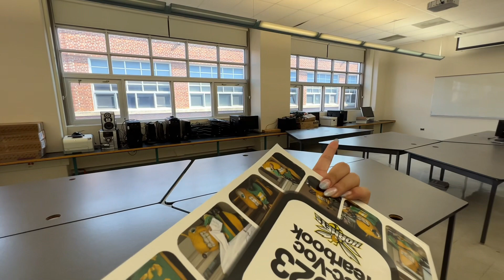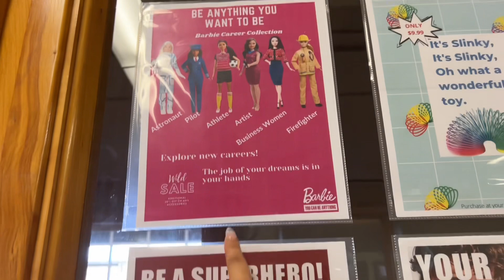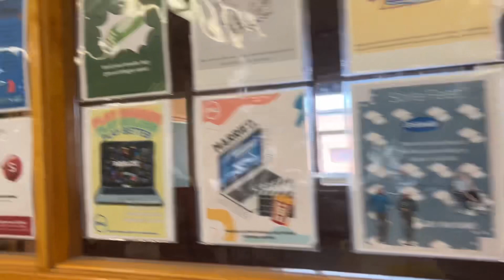Last Day of High School 2023 (did not film much)